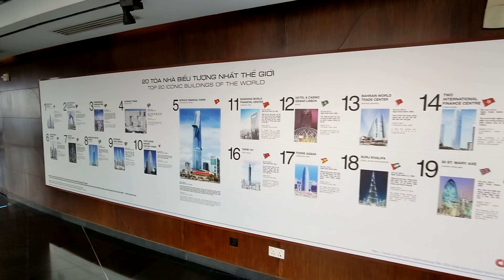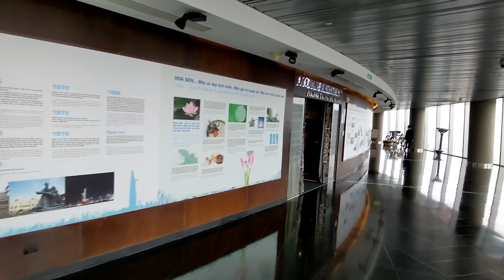Saigon Skydeck Hồ Chí Minh Vietnam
サイゴン　スカイデッキ　ホー・チ・ミン　ベトナム